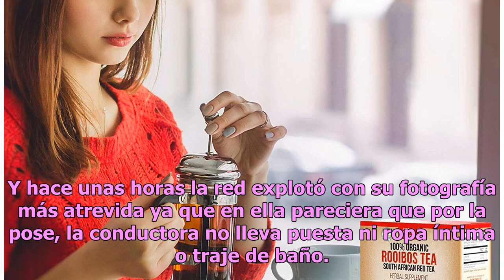Andrea Legarreta presume su cuerpo y calienta Instagram en su fotografía más atrevida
El baño de sol de la famosa conductora de televisión ha dejado a muchos impactados Andrea Legarreta es una de las conductoras consentidas de la televisión mexicana.